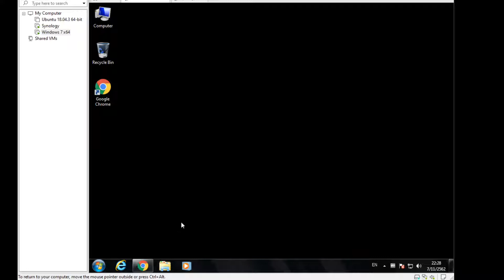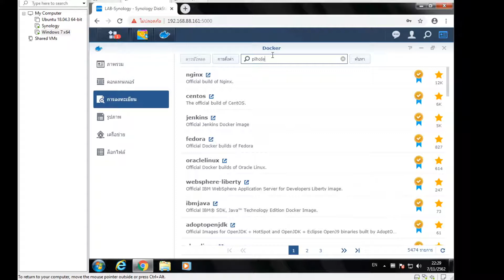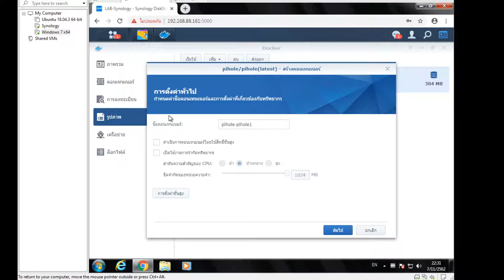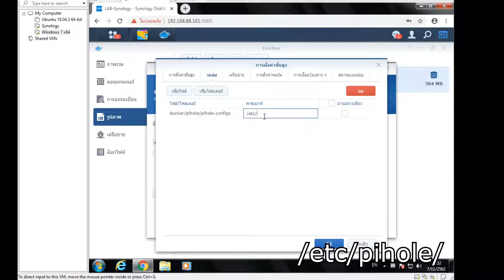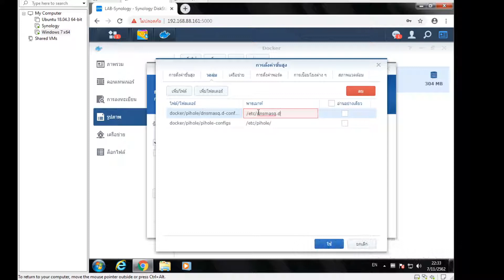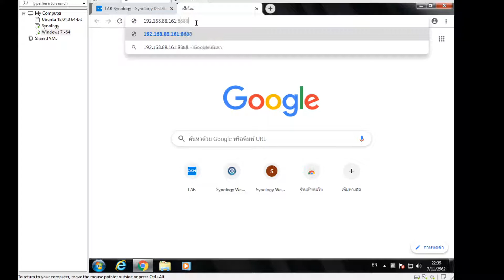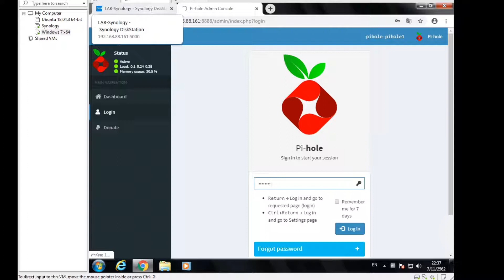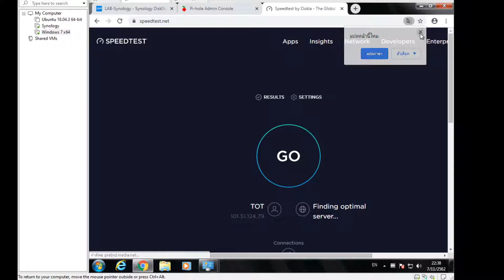วิธีลง pi-hole บน synology nas